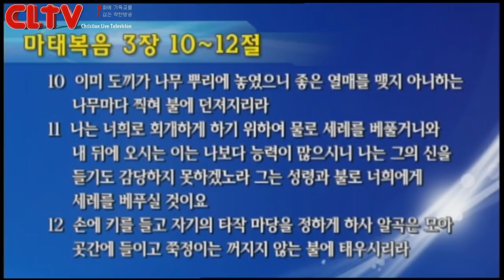CLTV파워메시지(HD)_사도행전강해(36회)_'성령 받았습니까?' 삼일교회(송태근목사)